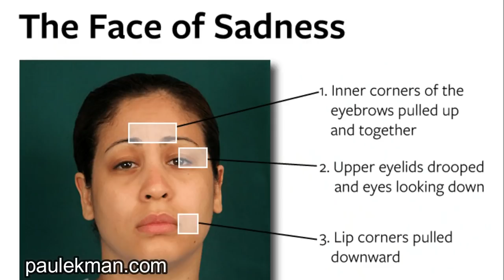She THREW her BABY IN THE TRASH! Interrogation/Body Language Analysis of Alexis Avila!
What do YOU think is happening in this interrogation? Learn expert body language/behavior analysis and lie detection. Alexis Avila threw her newborn baby into a dumpster and left him there. In this interrogation we see very interesting indicators of what is really going on in her head.

Can YOU Spot a Liar in a REAL Criminal case? Find out in this video:

TIMESTAMPS:
01:10: Who is Alexis Avila
01:30 Interrogation of Alexis Avila
06:45 Psychopath or Narcissist
08:30 Three Types of Narcissist
11:30 How FOCUS Reveals the Truth
13:42 Fake VS Real Emotions.
18:40 How to Catch a Liar
22:45 How to Know when Someone is Lying
26:45 More Lie Detection techniques